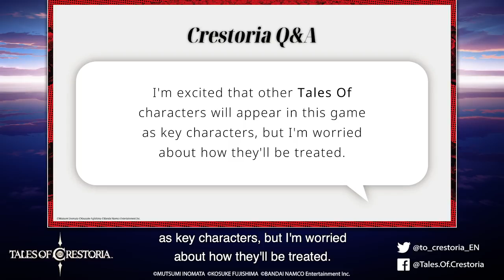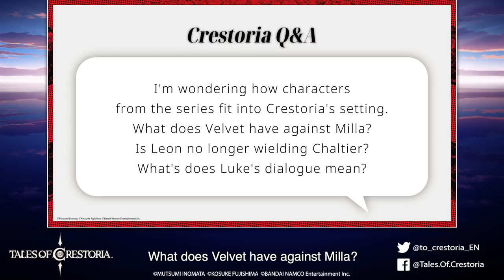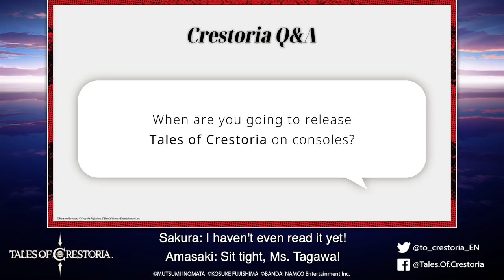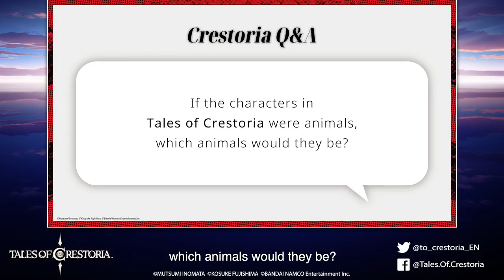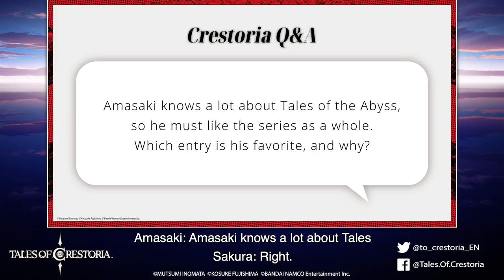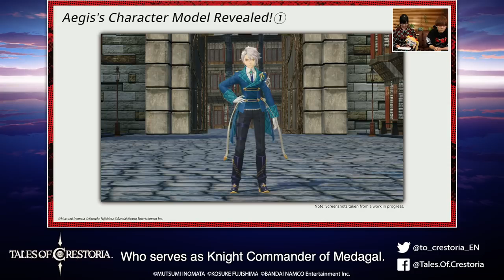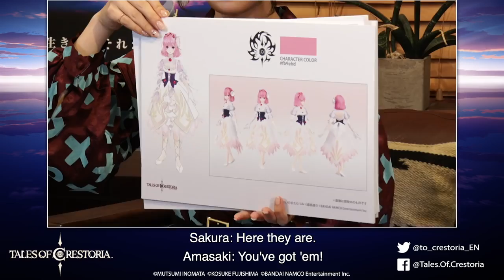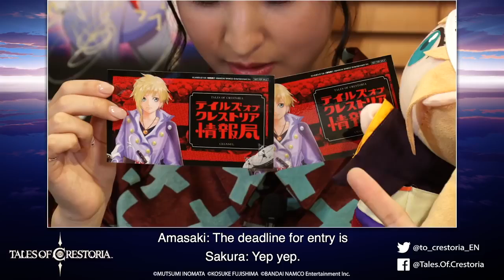TALES OF CRESTORIA CHANNEL #2 English Subs